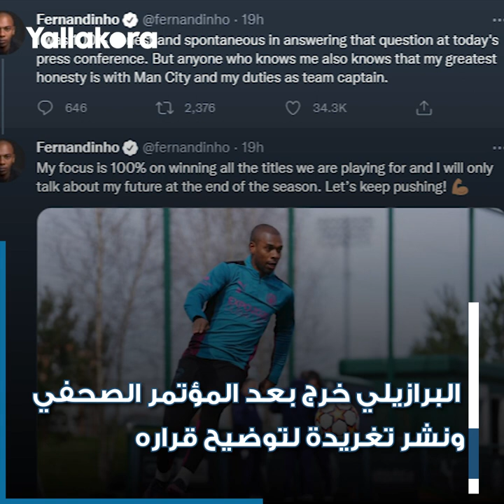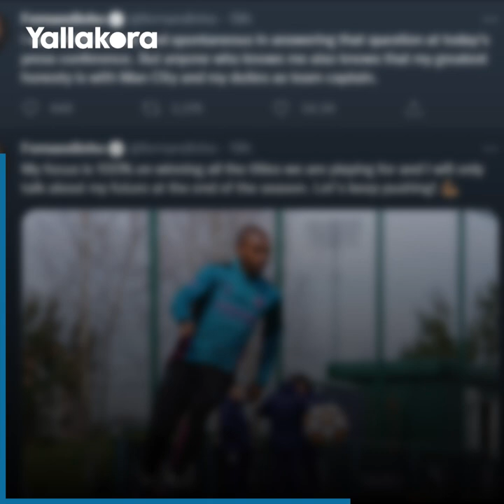"لم أكن أعلم".. شاهد ردة فعل جوارديولا المفاجئة بعد قرار فيرناندينيو